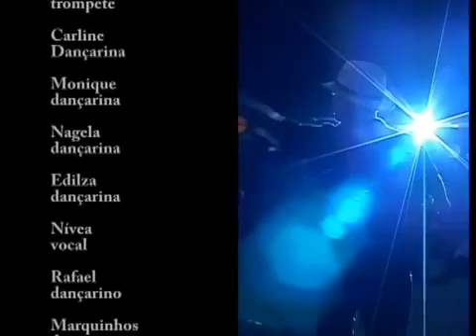DVD Felipão e Forró Moral - Ao Vivo em Fortaleza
DVD clássico da banda forro moral ao vivo em Fortaleza-Ce